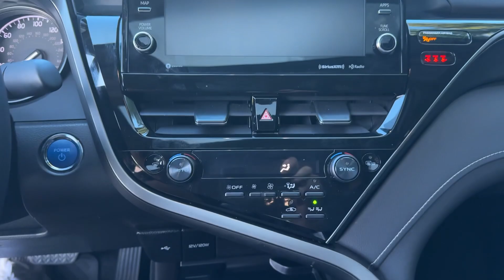2022 Toyota Camry_Hybrid SE Delaware, Powell, Westerville, Dublin, Galena OH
Pre-Owned 2022 Toyota Camry_Hybrid SE available at Byers Toyota located in 1599 Columbus Pike, Delaware, OH, 43015. Servicing the Delaware, Powell, Westerville, Dublin, Galena area.

Get a feel for the  2022  Toyota Camry_Hybrid.  Efficiency and style blend beautifully in this elegant Camry Hybrid. With the latest technology to keep you safe and entertained, and a spacious, luxurious interior, you'll look forward to every drive. The following are some of this vehicles highlighted options: Intelligent Auto on/off High Beams, Pre-Collision System, Back-Up Camera, Lane Keeping Assist, Adaptive Cruise Control, Heated Mirrors, Satellite Radio, Alarm, Multi-Zone A/C, Steering Wheel Audio Controls. Feel good about making a difference every time you drive this efficient Camry Hybrid. We'll toss you the keys and make your test drive fun and easy.